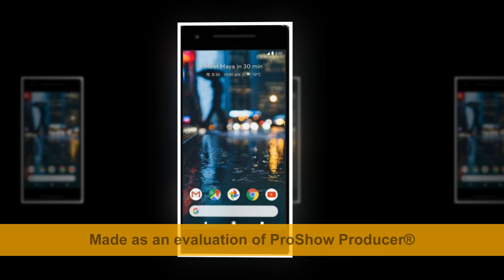Google Pixel 128GB Price in India, Full Specifications, Comparison...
Google Pixel 32 GB Reviews in india ...
Google Pixel 2 128GB ...
Google Pixel 2 (128GB, 4GB RAM) Specification  ...
Google Pixel 2 128GB Price in India, Reviews, Features Specs Buy
Google Pixel 2 - 128GB 4GB RAM 4G LTE Just Black price review
Google Pixel (Very Silver 128GB)
Google Pixel 2 128GB Just Black price in India | Buy online